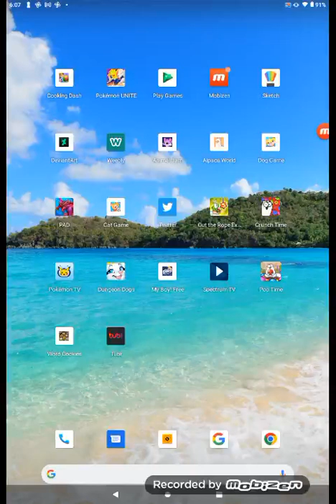mobizen 20220523 180717